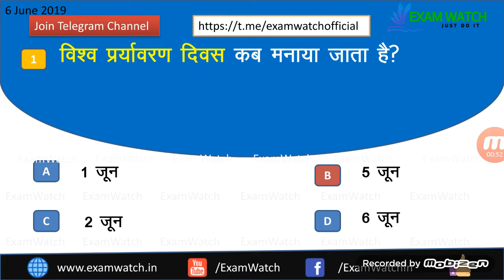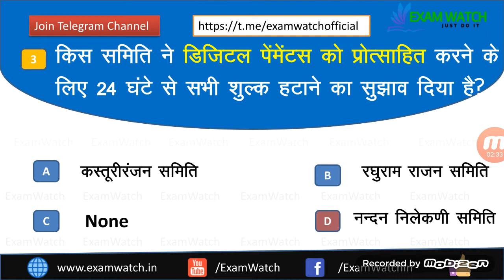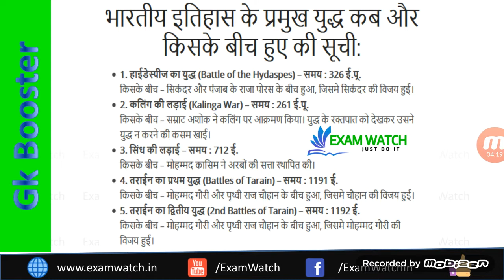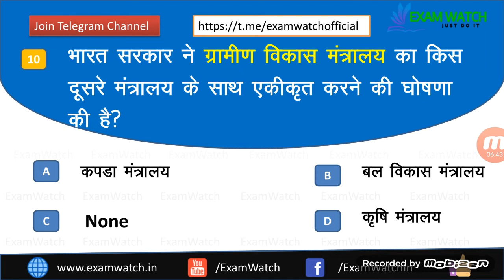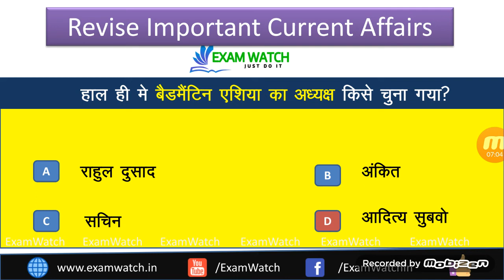Current Affairs June 6 2019 For Railway NTPC SSC Exam | Daily Capsule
Current affairs capsule 2019 Current affairs for Railway NTPC Exam.